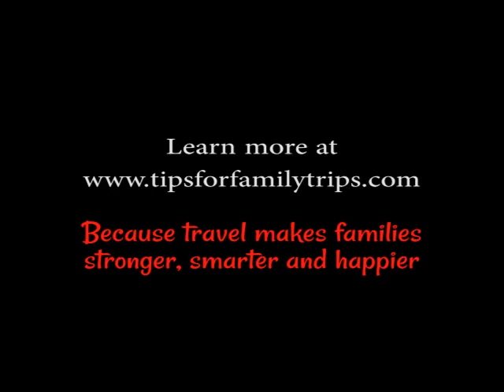Snow Tubing at Soldier Hollow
Utah's Soldier Hollow has the longest snow tubing lanes in the state.
It's a fun winter destination for families!